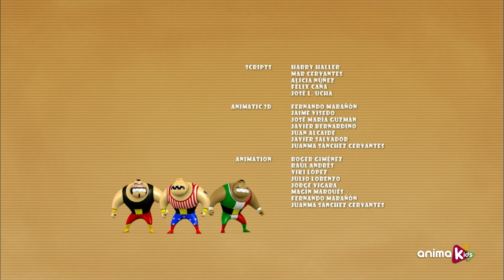SUCKERS - 55 - JONGLIEREN | Ganze folgen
Travis, drei Bälle und der Wunsch, es gut zu machen. Das reicht für eine gute Show...

Dies ist eine andere Slapstick-Komödie ohne Dialog: direkt, ein bisschen respektlos und doch wunderschön. Es ist eine Auswahl lustiger Reality-Bites von Travis und eine Gruppe eigenartiger Spielzeuge, die hinter den Heckscheiben von Autos leben. Sie sind gemein, frech und boshaft. Sie sind alle SAUGER... aber irgendwie harmlos. Ihre Interessen, ihre Träume, ihre Ängste, ihre Ambitionen, ihre Herausforderungen... und auch die Dinge, die sie stören. Willkommen im geheimen Leben von Suckers!